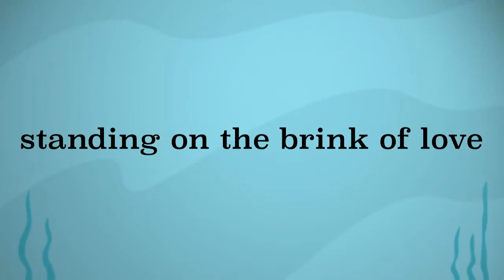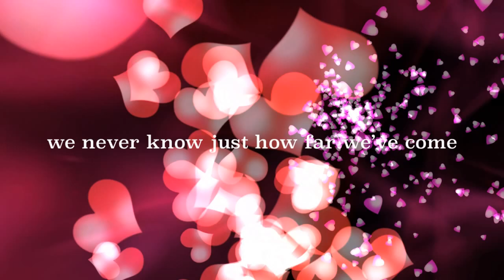Brink of Love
Brink of Love from the 2019 album "Lost Highway" by Little World.
All songs written, Performed & recorded by Paul LeCorre.
® SOCAN